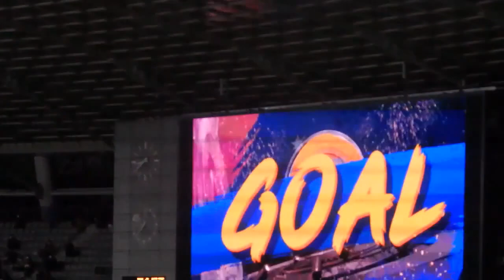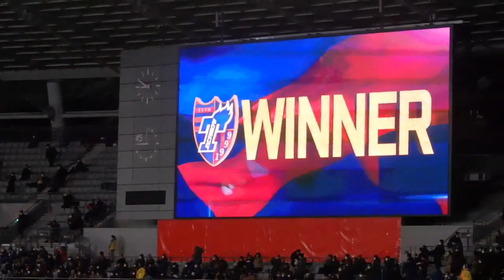20200218 FC東京 vs パース・グローリー ＠東スタ【ACL】〈ロング・ダイジェスト〉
2020/02/18（Tue）AFCアジアチャンピオンズリーグ2020 at 東京スタジアム（味の素スタジアム）
FC東京 1-0 パース・グローリー（オーストラリア）
【得点】
（東）： レアンドロ（83分）